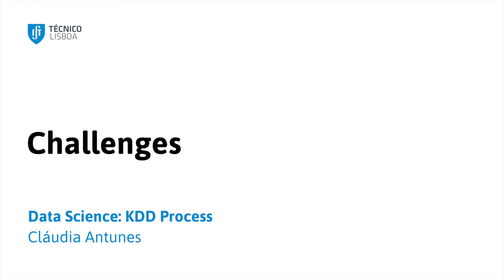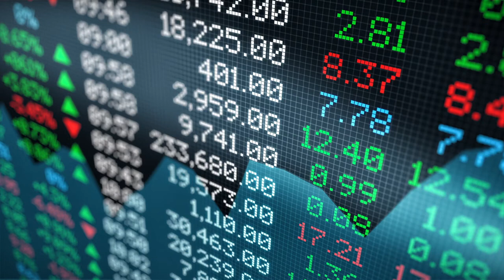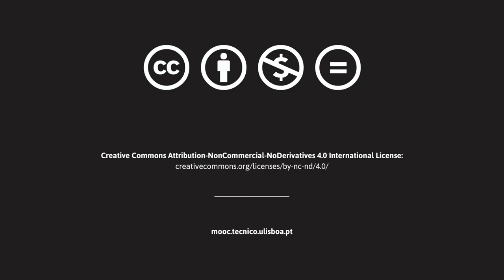MOOC Técnico - Data Science: KDD Process "Challenges"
A plataforma MOOC Técnico lançou dois cursos sobre Ciência de Dados. A Ciência de Dados, como aplicação paradigmática da Inteligência Artificial e da Machine Learning, é hoje uma peça fundamental na 4.ª revolução industrial. Tanto o primeiro curso sobre o processo KDD (Knowledge Discovery in Databases), que tem como objetivo extrair conhecimento útil a partir de uma base de dados, como o segundo curso sobre os vários procedimentos para treinar modelos preditivos, apresentam os fundamentos científicos por trás de cada um dos tópicos abordados. Nesta playlist, partilhamos um vislumbre do que pode ser encontrado nesses cursos. 💽

— EN —

The MOOC Técnico platform has launched two courses on Data Science. Data Science, as a paradigmatic application of Artificial Intelligence and Machine Learning, is now a fundamental part of the 4th industrial revolution. Both the first course on the KDD (Knowledge Discovery in Databases) process, which aims to extract useful knowledge from a database, and the second course on the various procedures for training predictive models, present the scientific foundations behind each of the topics covered. In this playlist, we share a glimpse of what can be found in these courses. 💽

You can find this and many other online courses in the catalogue